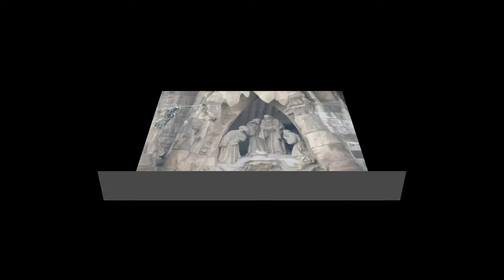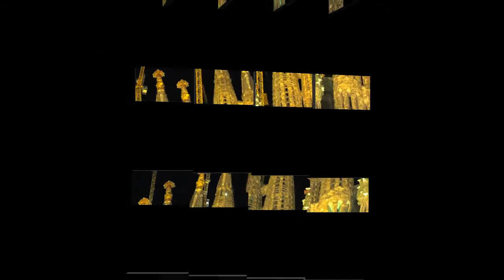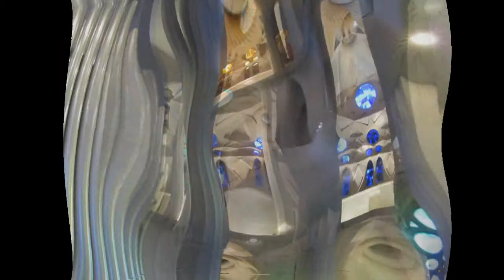Sagrada Familia1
Sagrada Familia con detalles, interior nave central